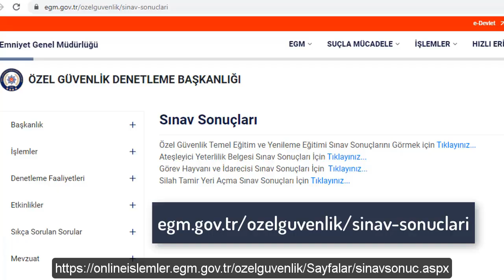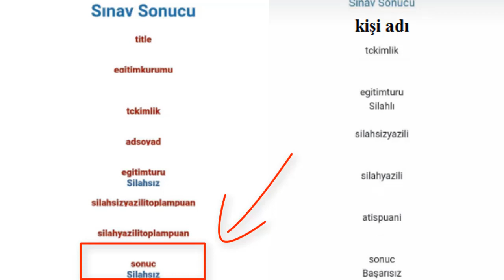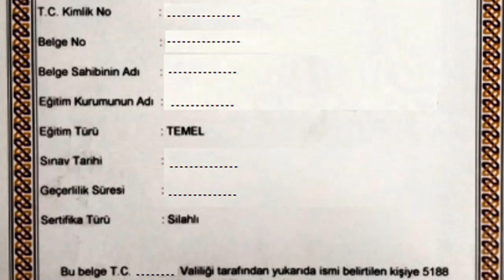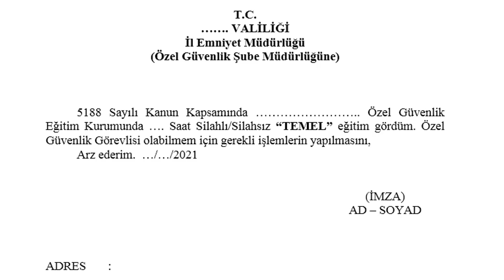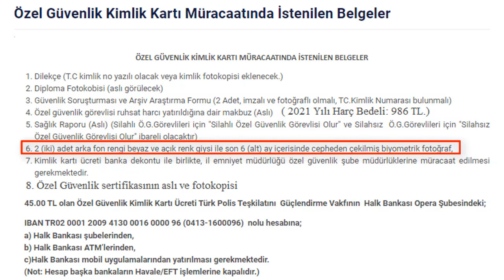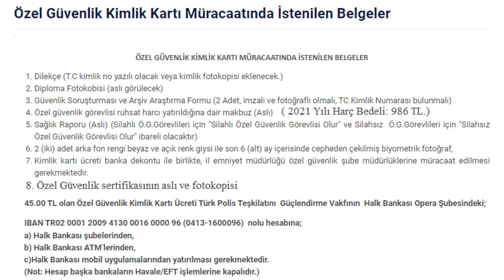Özel Güvenlik 93. Dönem Sınav Sonuçları Açıklandı, Özel Güvenlik Yaka Kartı İçin İstenilen Belgeler!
Özel Güvenlik 93. Dönem Sınav Sonuçları Açıklandı, ÖGG Yaka Kartı İçin İstenilen Belgeler
Özel güvenlik 93. dönem ve 69. dönem yenileme eğitimi sınav sonuçları 3 Eylül’de açıklandı. Sınav sonuç sayfasında 93. dönem için 2 liste var. İlk listede adınız yoksa ek listeye bakın!  Sınavı kazandıktan sonraki süreci istenilen evrakları videomuzda ayrıntılı olarak anlattık. Sınavı kazananlar için hayırlı olsun.

94. Dönem Özel Güvenlik Sınavı Soru ve Cevapları (17 Ekim 2021), 94. Dönem ÖGG Soruları Bölüm 1: İlk 60 Soru
94. Dönem Özel Güvenlik Sınavı Soru ve Cevapları (17 Ekim 2021), 94. Dönem ÖGG Soruları Bölüm 2: 61-125 arası
93. Dönem Özel Güvenlik Sınavı Soru ve Cevapları (14 Ağustos 2021), 93. Dönem ÖGG Soruları Bölüm 1: İlk 60 soru
93. Dönem Özel Güvenlik Sınavı Soru ve Cevapları (14 Ağustos 2021), 93. Dönem ÖGG Soruları Bölüm 2: 61-125 arası
Özel Güvenlik 91. Dönem ve 67. Yenime Eğitimi Sınav Sonuçları Açıklandı, ÖGG Yaka Kartı İçin İstenilen Belgeler
88. Dönem Özel Güvenlik Sınav Soru ve Cevapları (16 Ağustos 2020), Özel Güvenlik Sınav Soruları, ÖGG Hazırlık/Çıkmış Sorular
87. Dönem Özel Güvenlik Sınav Soru ve Cevapları (21 Haziran 2020), Özel Güvenlik Sınav Soruları, ÖGG Hazırlık/Çıkmış Sorular
SINAVLARLA İLGİLİ DİĞER PAYLAŞIMLARIM:
Bekçi Alımı Sınav Soru Ve Cevapları I 20 Ekim 2018, Çarşı ve Mahalle Bekçiliği Çıkmış Sorular
2019/1. Dönem Bekçi Alımı Sınav Soru ve Cevapları I 13 Temmuz 2019, Çarşı ve Mahalle Bekçiliği Çıkmış Sorular

Özel Güvenlik sınav sonucu açıklandı, ÖGG sınav sonuçları ne zaman açıklanacak?, ÖGG sınav sonuçları 2021 ne zaman açıklanacak, Özel Güvenlik 93. dönem sınav sonuçları açıklandı, ÖGG 69. yenime sınav sonuçları açıklandı, Özel Güvenlik sınav sonucu nereden öğrenilir, Özel Güvenlik (ÖGG) Kartına Nasıl Başvurulur?, Özel Güvenlik Kimlik Kartı Müracaatında İstenilen Belgeler, Özel Güvenlik Kimlik Kartı Müracaatında İstenilen Belgeler, Özel Güvenlik (ÖGG) Kartına Nasıl Başvurulur?, ÖGG Soruları, özel güvenlik harç ücreti 2021, Özel Güvenlik Sertifikası Nasıl Alınır?, Sınav Sonuçları EGM,  Özel Güvenlik Kimlik Kartı Yenileme İçin Gerekli Belgeler, Özel Güvenlik Yaka Kartı Nereye Takılır?, Özel Güvenlik Kimlik Kartı Sorgulama, özel güvenlik yaka kartı için gerekli belgeler, Özel Güvenlik kimlik kartı alırken hangi belgeler istenir?, Özel Güvenlik İşlemleri, Özel Güvenlik Olmanın Toplam Maliyeti Ne Kadar, Silahlı / Silahsız Kimliğin Yaklaşık Maliyeti, Özel güvenlik şartları